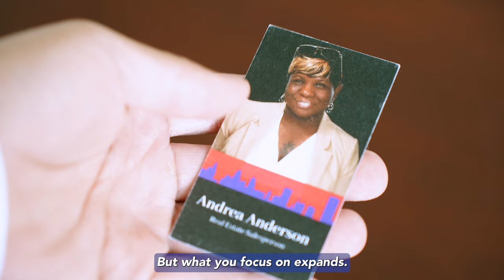Andrea Anderson: Real Estate Agent & Police Officer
Officers like Andrea Anderson serve as shining examples of how officers can make a huge impact in their communities on and off the clock.

Not only does she contribute to the community in her daytime role as a Buffalo Police Officer, but she also assists community members in understanding and achieving home ownership and generously donates to underprivileged mothers and families as a real estate agent with Keller Williams.

Today, we celebrate Officer Anderson for her outstanding achievements through KW and her unwavering dedication to the City of Buffalo.